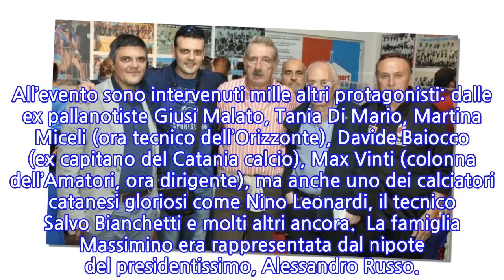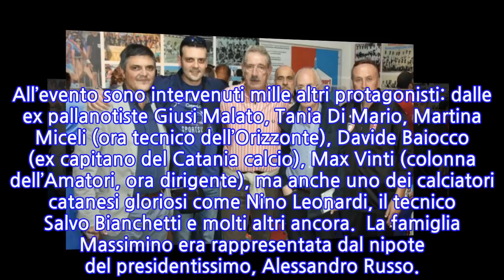Calcio, Catania abbraccia Sorrentino, portiere storico dell'era Massimino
Catania - Un oceano di tifosi, una festa degna del Catania, della storia rossazzurra e della storia dello sport cittadino. Il centro commerciale “Porte di Catania” ha inaugurato ieri una mostra di foto e cimeli di vita agonistica ospitando personaggi amatissimi dal pubblico: i portieri Roberto Sorrentino, Armando Pantanelli (promossi in A in due epoche diverse), Marco Onorati, Matteo Pisseri (il presente rossazzurro). All’evento sono intervenuti mille altri protagonisti: dalle ex pallanotiste Giusi Malato, Tania Di Mario, Martina Miceli (ora tecnico dell’Orizzonte), Davide Baiocco (ex capitano del Catania calcio), Max Vinti (colonna dell’Amatori, ora dirigente), ma anche uno dei calciatori catanesi gloriosi come Nino Leonardi, il tecnico Salvo Bianchetti e molti altri ancora.  La famiglia Massimino era rappresentata dal nipote del presidentissimo, Alessandro Russo.Sono intervenute alcune scuole calcio cittadine e una di Palagonia che hanno animato la giornata applaudendo i protagonisti (le foto e il resoconto dei vivai saranno pubblicate nell’inserto della settimana prossima di “La Sicilia Gol”, l’inserto di calcio giovanile curato dal nostro quotidiano) che hanno manifestato tutto la propria felicità per il bagno di folla degno di uno stadio. Sorrentino, in particolare, ha rinnovato il sentimento forte che lo lega a Catania: “Ogni volta è una festa, sono emozionato. Spero che il Catania torni in B perchè ha l’organico più forte della C meridionale”.